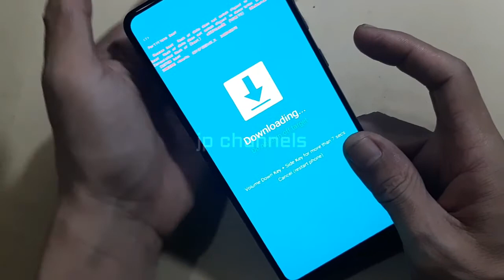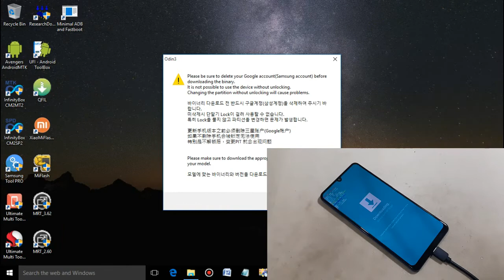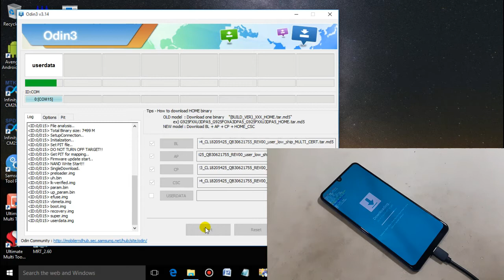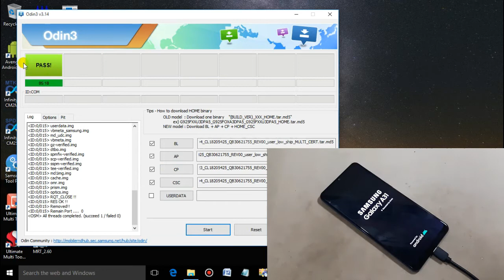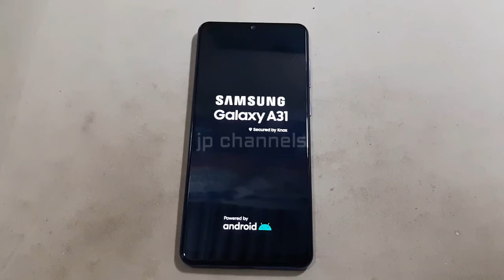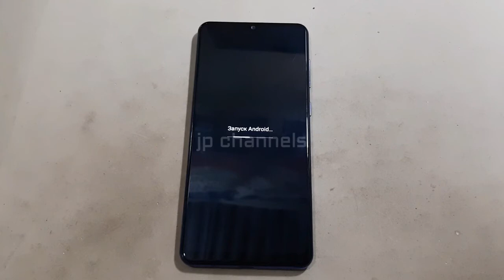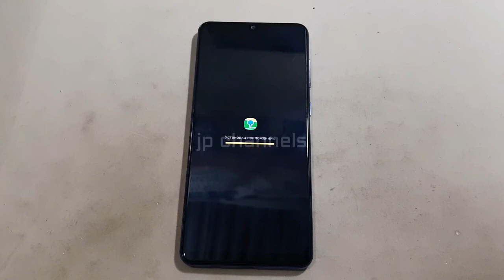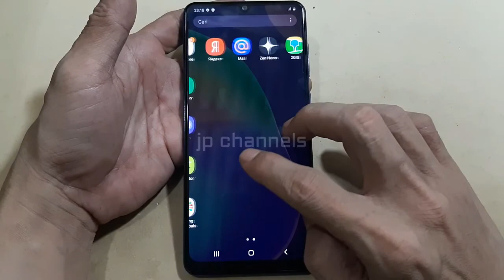CARA FLASH SAMSUNG A31 ( A315F ) GAGAL ROOT / LUPA POLA / PIN SANDI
Apabila samsung a315f anda setelah di root akhirnya hp justru jadi restart/stuck odin mode,coba untuk full flashing saja,karena biasanya kalau memakai wipe data/factroy reset dia tidak akan mengembalikannya ke keadaan semula,berikut bahan-bahan firmware samsung a315f dan tool lainnya